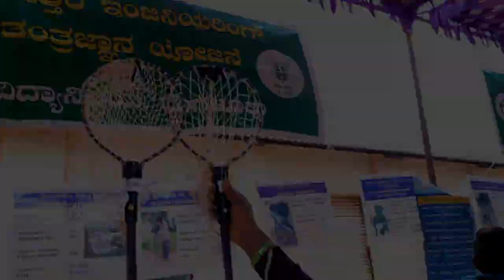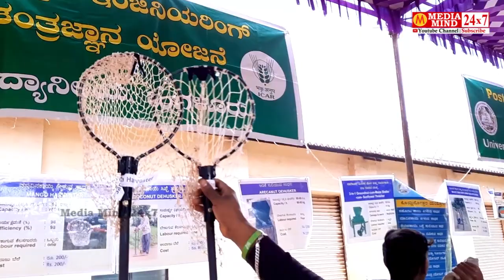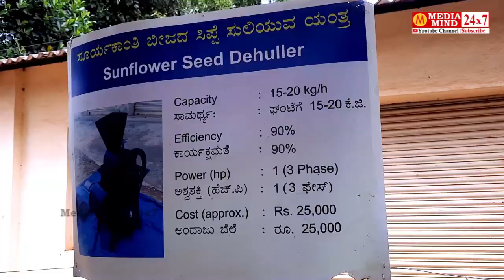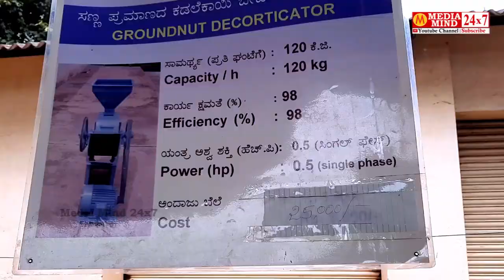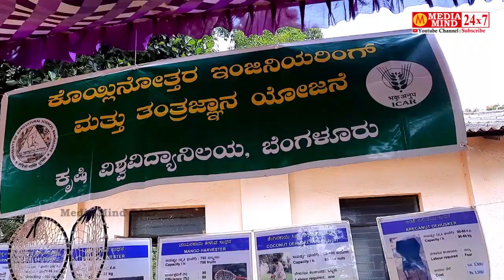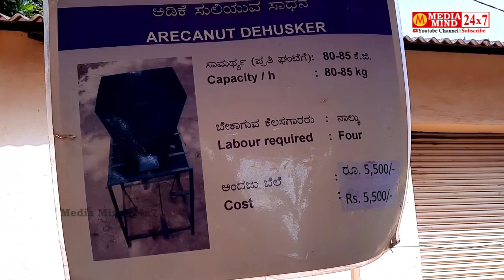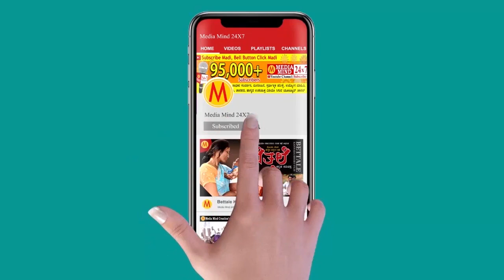ವಿದ್ಯುತ್ ಇಲ್ಲದೆ ಕೆಲಸ | ಜಿಕೆವಿಕೆ ಅಭಿವೃದ್ಧಿಪಡಿಸಿದ ಕೃಷಿ ಸಾಧನಗಳು | GKVK Agriculture Machineries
ವಿದ್ಯುತ್ ಇಲ್ಲದೆ ಕೆಲಸ | ಜಿಕೆವಿಕೆ ಅಭಿವೃದ್ಧಿಪಡಿಸಿದ ಕೃಷಿ ಸಾಧನಗಳು | GKVK Manufacturing Agriculture Machineries | Bengaluru GKVK krishi Mela 2022

ಬೆಂಗಳೂರು ಕೃಷಿ ವಿಶ್ವವಿದ್ಯಾಲಯದ ಜಿಕೆವಿಕೆ ಆವರಣದಲ್ಲಿ ನವೆಂಬರ್ 3, 4, 5, 6ರಂದು 2022ನೇ ಸಾಲಿನ ಕೃಷಿ ಮೇಳ ನಡೆಯಿತು.